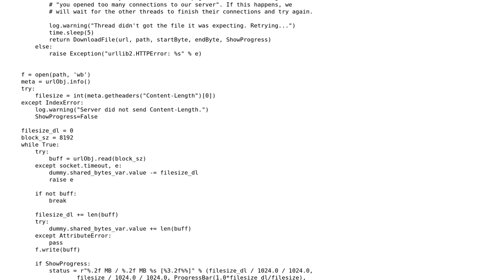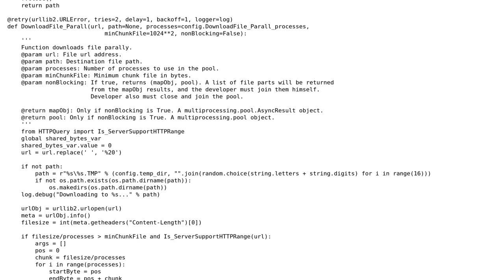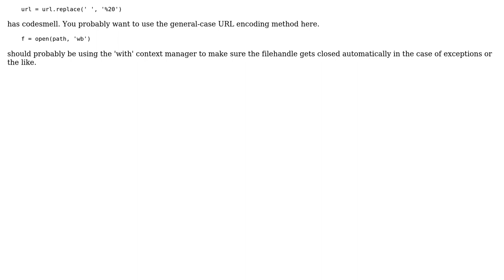Code Review: How to improve this SmartDownloader?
With thanks & praise to God, and with thanks to the many people who have made this project possible! You are responsible for your own actions.